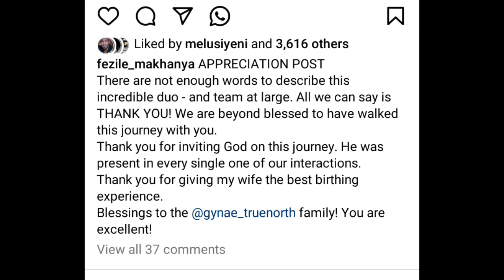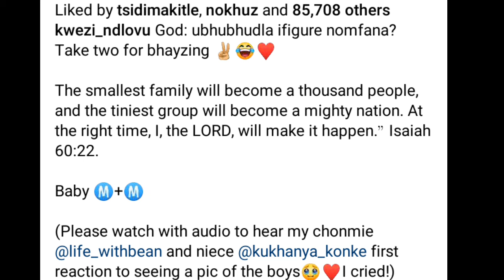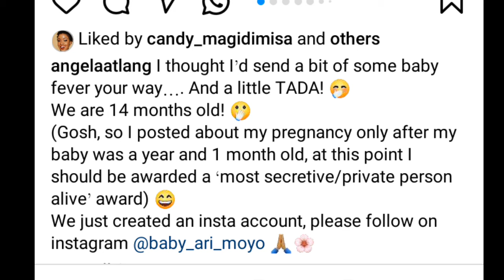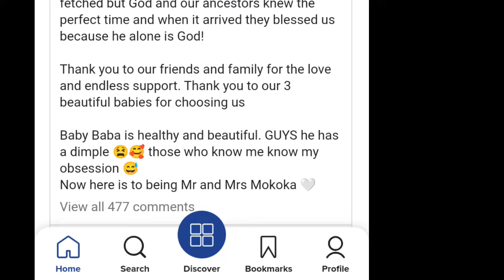SA Celebs who welcomed newborns or are expecting in 2024.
It's exciting that they are newborns who were born this year, 2024. Some of these newborns are for celebrities in South Africa. Others are still expecting, and we can't wait. These are SA celebs who have welcomed newborns or are expecting.